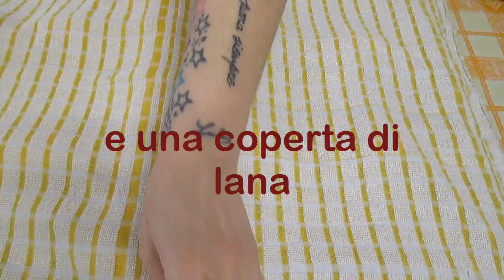Panini Integrali -Bimby TM5-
INGREDIENTI:
500 gr. Farina integrale
300 ml di Acqua
1 Bustina lievito di birra secco
10 gr. Sale
2 Cucchiai olio evo
6 gr. Zucchero di canna.

Spero che il video vi sia stato utile. Ciaooo !